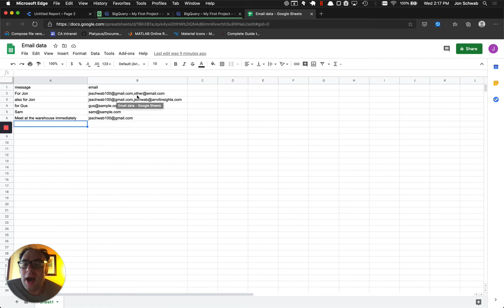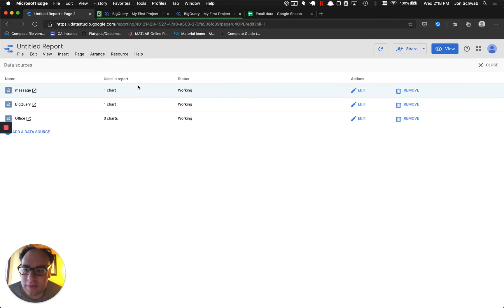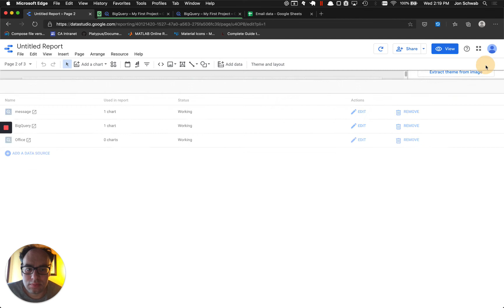Filtering by multiple addresses in Data Studio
Did you know you can assign more than one email per row when you use row-level security in Data Studio? Here's a quick tutorial on how groups of users can access the same sections of a dataset.